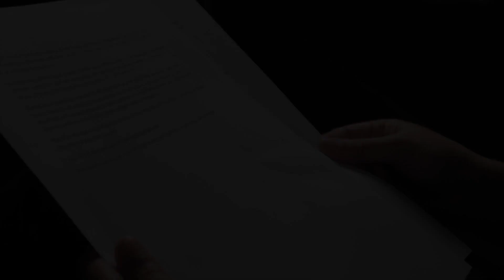International Women's Day 2023: Natasha's Letter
For InternationalWomensDay2023 we asked three colleagues at different stages of their careers what they would tell their 16-year-old selves about life up until this point. This is Natasha Orr's letter to herself.